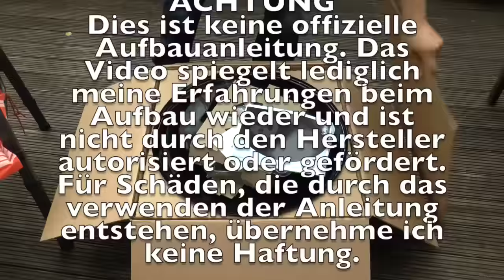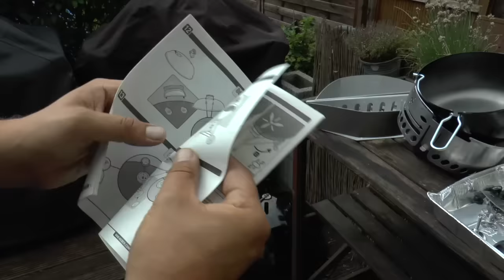Aufbauanleitung Weber 57er OTP GBS Mastertouch --- Klaus grillt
Wie baut man einen Weber Grill 57 auf. Dazu habe ich Euch eine Anleitung in der ich einen 57er GBS Mastertouch Kugelgrill von Weber aufbaue. Bei den Beinen gibt es eine Abweichung zur offiziellen Anleitung die die Montage erleichtert.

X Magic Dust
X HULK-Rub
X Fischers Klaus(e)
X mit Scharf- Gewürzmischung
X R.O.N. Kaffee-Gewürzmischung
X Wilder Klaus "red"
X Pizzaiola Gewürzmischung
X Grill(t)pfeffer
X Grill(t)pfeffer Knoblauch
X Grill(t)butter
X Frecher Feta
X Sauerei Rub
X Hot Legs
X Pain Powder
X Rib Rib Hurra
X Fischers Klaus(e)
X Gyros
X 3er Probierset Rubs
X Gans wilder Klaus ( Probierset wilder Klaus ) Set
X BBQ-Rubs Geschenkset
X O.F.A. im Eimer
X Magic Dust im Eimer
oder

X Weber Master-Touch GBS 57er
X Weber One-Touch Premium 47er

X Einstechthermometer (thermapen)
X Trennspray
X Handschuhe (verschiedene Größen beachten)
XThermometer Maverick ET-732
X Thermometer Maverick ET-733
X Funkthermometer (Maverick ET-735)
X Vakuumierbeutel
X Grillzange (habe ich im Video verwendet)
X Messer

X TShirts, TankTops, Schürzen. mit meinem Logo oder meldet euch bei mir 😃

X meine Kamera
X Ersatzakku
X Softboxen
X Schwebestativ, Stabilisator
X Speicherkarte

Viel Spaß ! 😃😃😃😃😃😃😃😃😃😃